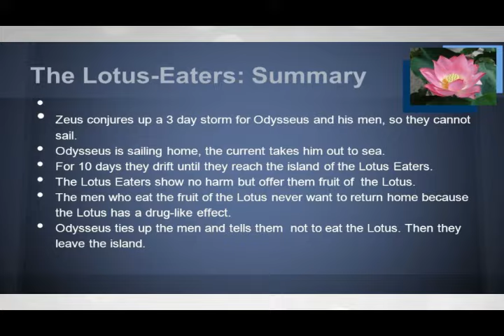Lotos eaters in Malayalam,Lotus eaters poem summary in Malayalam